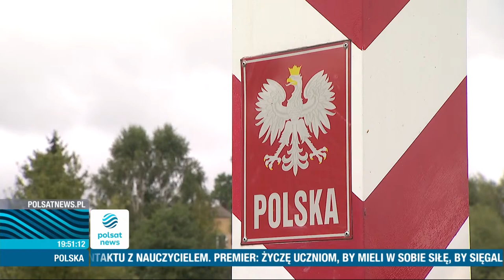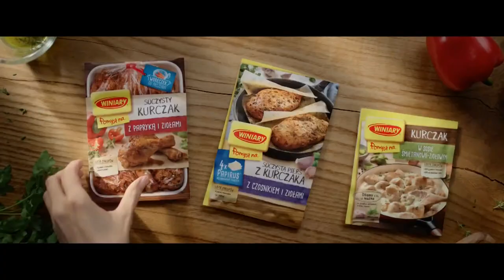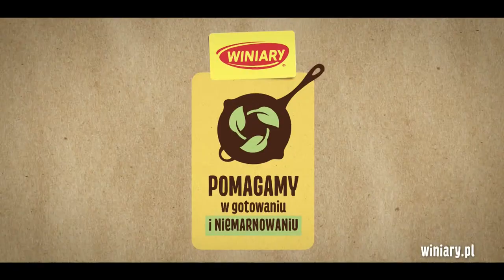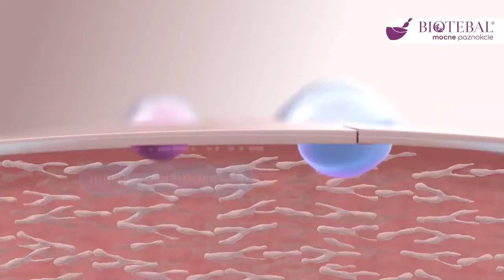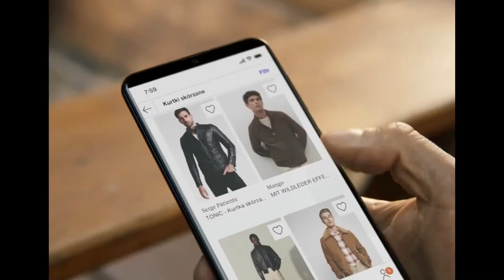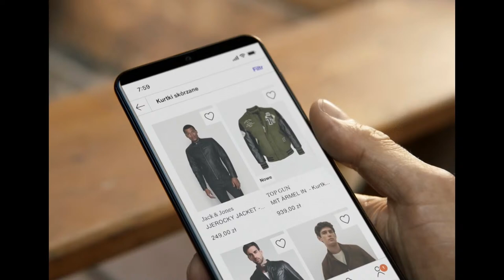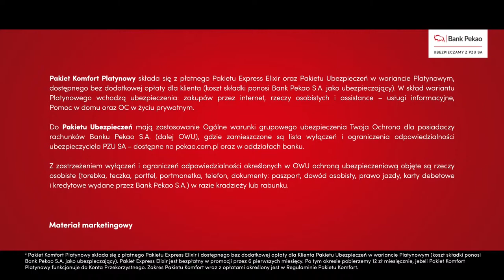"Debata Dnia"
"Debata Dnia" - zaprasza Agnieszka Gozdyra